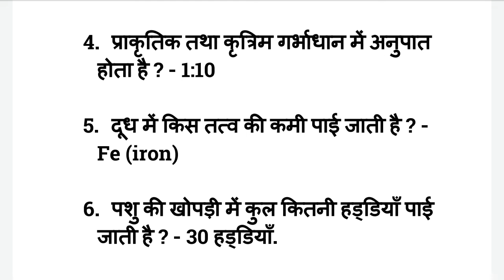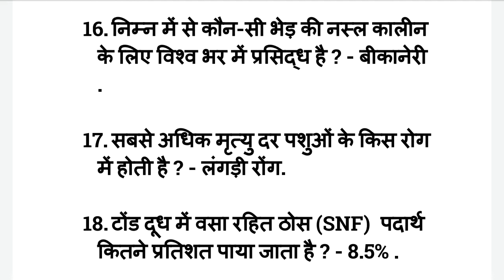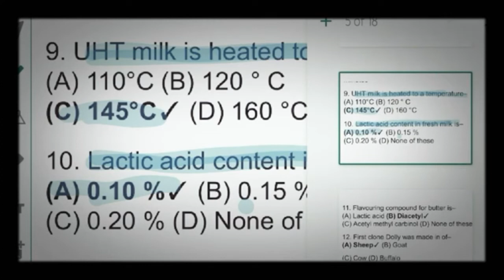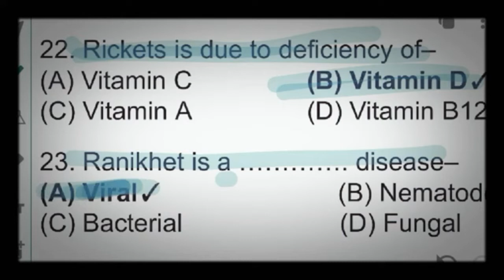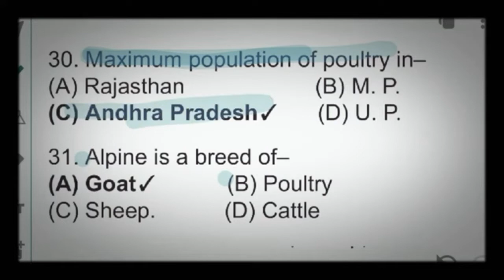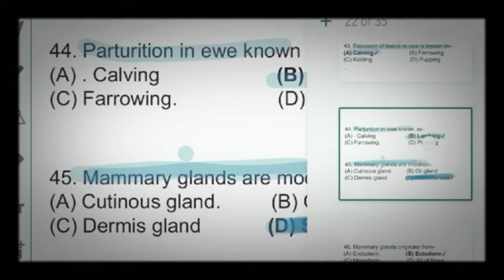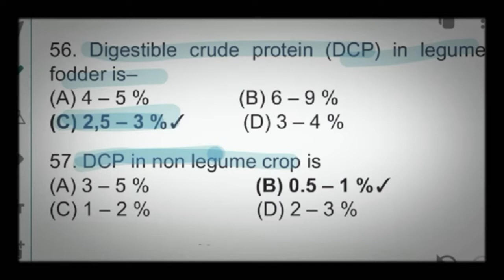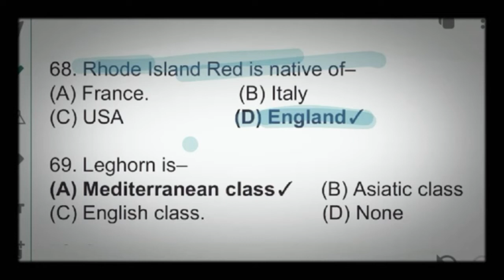Important animal husbandry questions for haryana police | In Hindi | HSSC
This Video Class of animal husbandry questions for haryana police and HSSC exam in hindi i hope will help you.

For Important haryana police Selected Animal husbandry questions get the PDF

animal husbandry questions for haryana police
animal husbandry for haryana police
animal husbandry questions answer for hssc exam